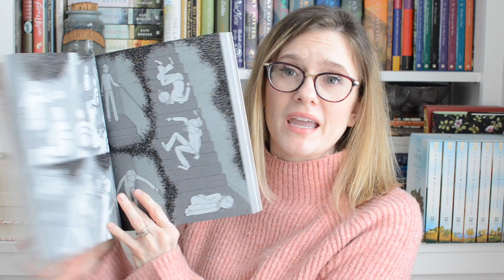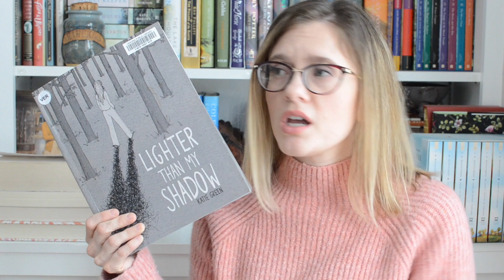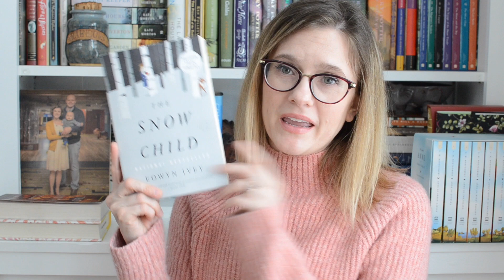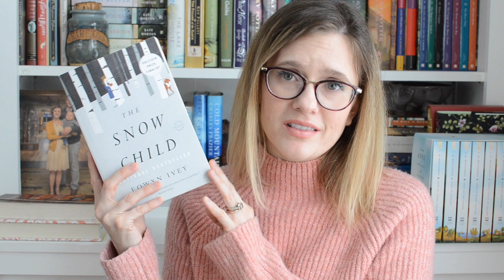January Wrap Up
Here are the five books I read in January!

Lighter Than My Shadow
Ship of Destiny
The Snow Child
The Brutal Telling
Far From the Tree

I started a new books only instagram account this year! Feel free to follow me there and/or on my more personal account.